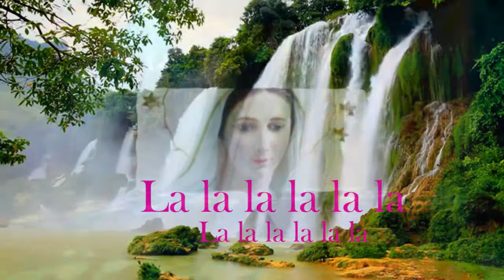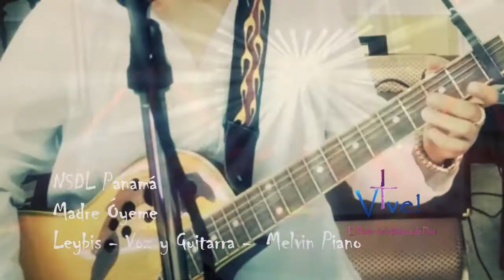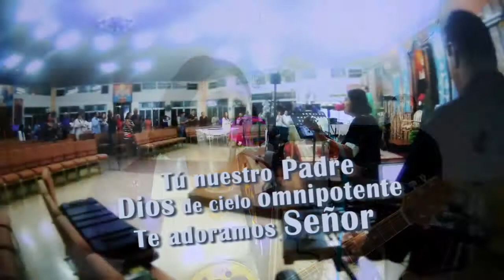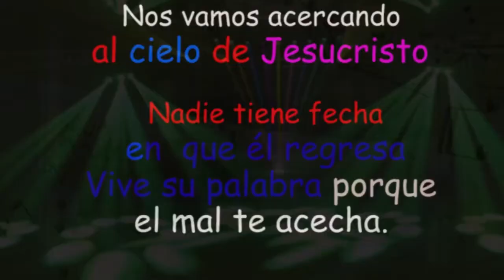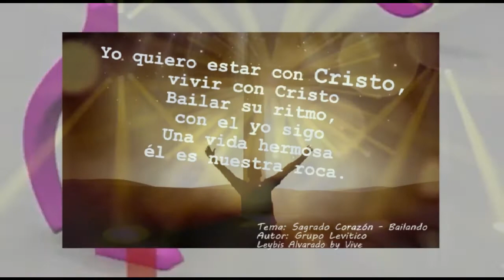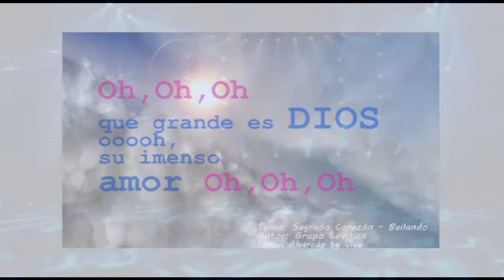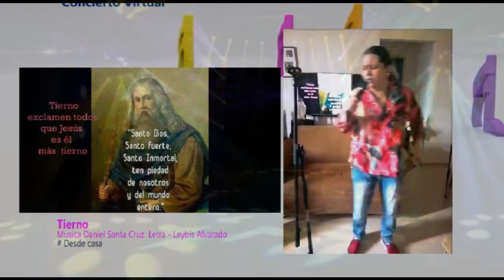Reel 3 alabanzas rítmicas cristianas con Víve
🎁Les presentamos parte de nuestras presentaciones Rítmicas con Cristo, a lo largo de nuestra trayectoria con mucho cariño para Dios y para Ustedes. Víve el poder de la Música de Dios. En la voz su servidora Leybis Alvarado Batista y en el teclado Melvin Zeballos Castillo. alabanzas católicos música cristiana.